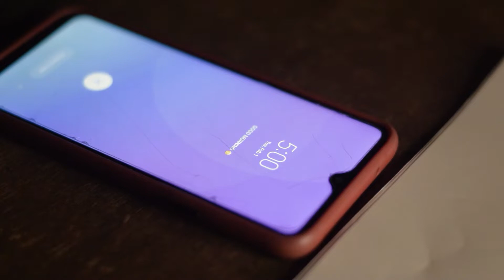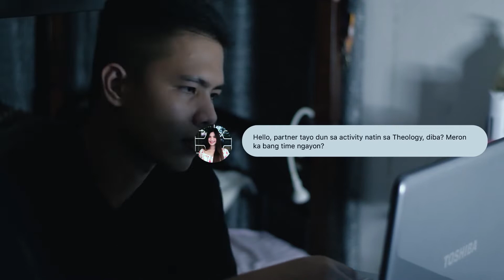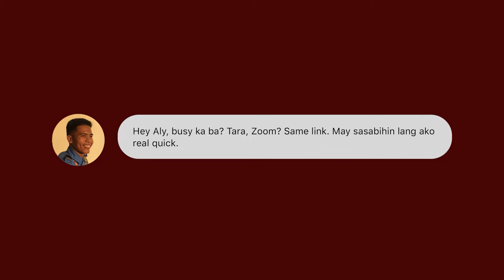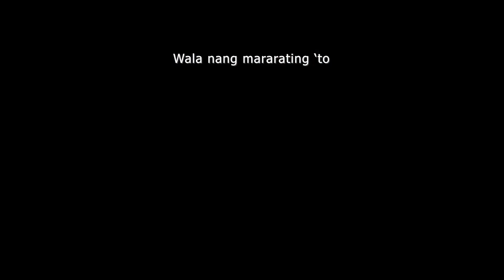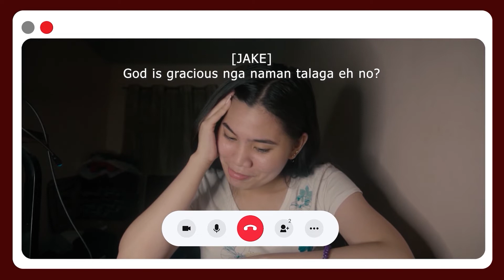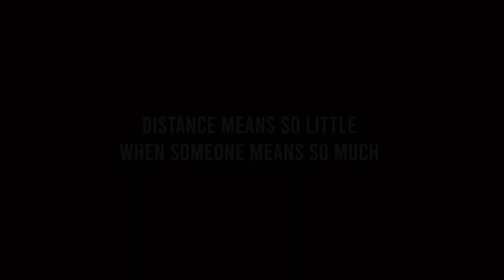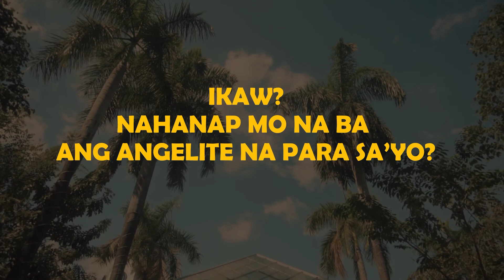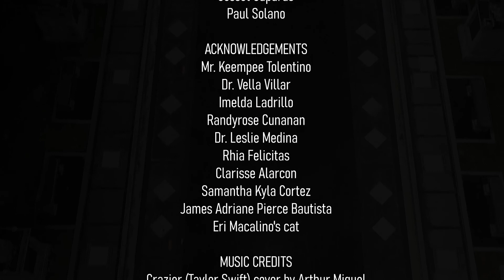TrueLoveHAUppens2022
Without darkness, color has no depth at all. Starting with a black and white slate in life might not be so bad after all. Once you find someone to bring color to your life, your black and white compliments well with their rainbow. Life needs black, white, and rainbow to complete a whole perspective. Just like in love, you need to find someone to compliment your colors to form a beautiful canvas showing your future together.

Catch the TrueLoveHAUppens short film later at 6:00 PM via HAU YouTube and Facebook pages, brought to us by the HAU Council of Student Ambassadors. See you all, virtually! ❤❤❤